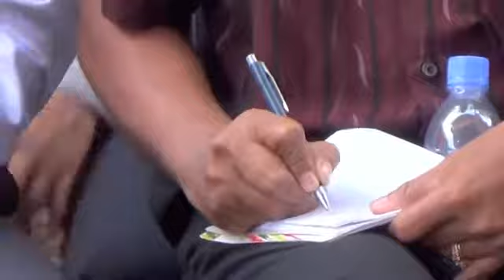Khmer News on 19 Nov 2013,សម រង្ស៊ី បើញៀនអំណាចកំុដឹកនាំប្រទេស ''